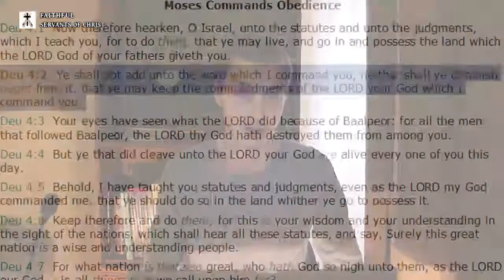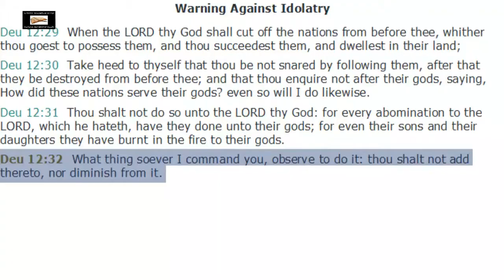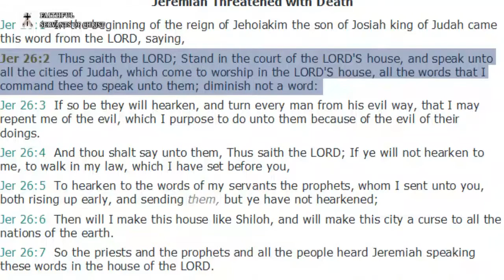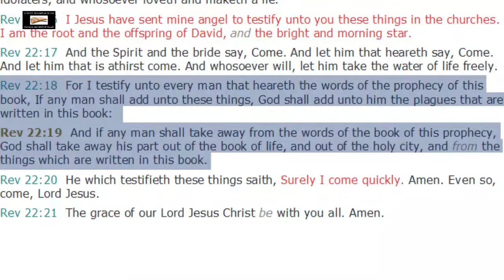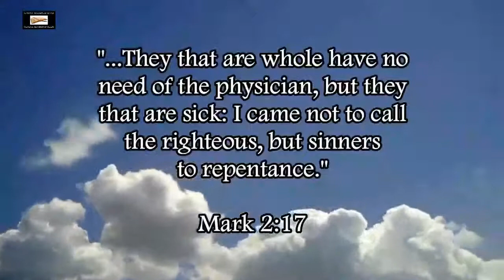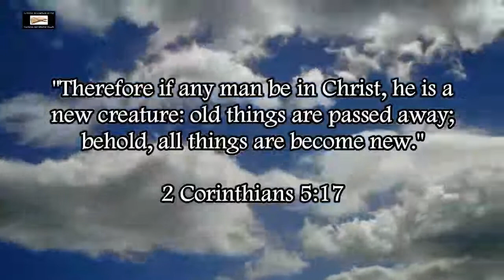Sola Scriptura Is Biblical | Catholic Pagan Traditions Refuted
There are numerous scriptural warnings against adding to the word of God. The pagan Catholic traditions violate those clear scriptural commandments.